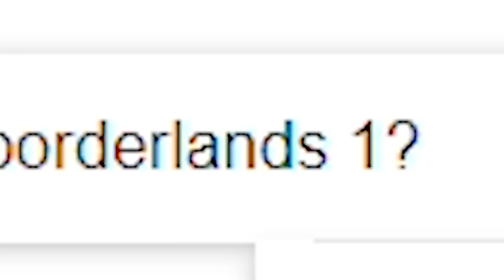Najgorszy psychopata, którego gracze POKOCHALI